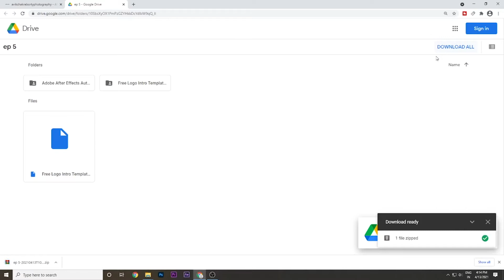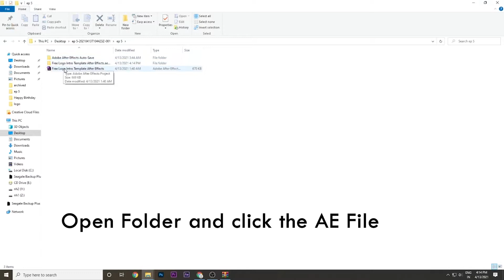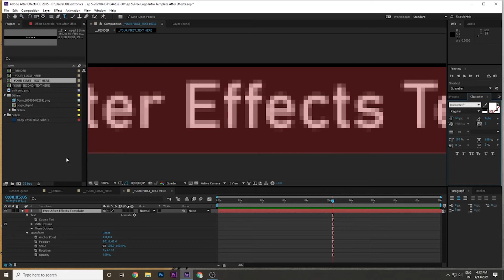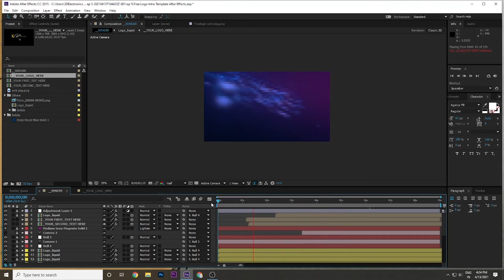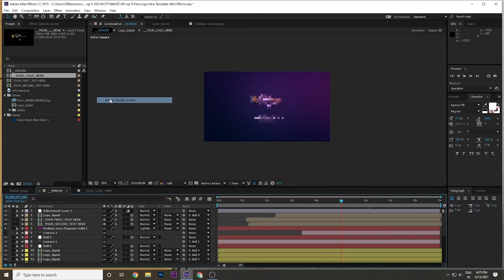3D Fluid Dreamy Logo Reveal Tutorial - Free After Effects Template Ep05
Hello and Welcome . This time I am providing  a 3D Fluid Dreamy Logo Reveal with Text Animation for Free without using any third-party plugin . Just Drag and Drop Files .Use this Animation into your YouTube Channel and other Video Project. This Fantastic Looking Logo Intro making this Logo Animation, Super classy..